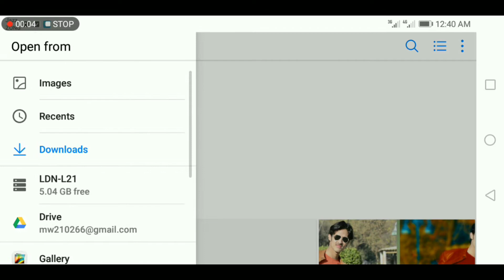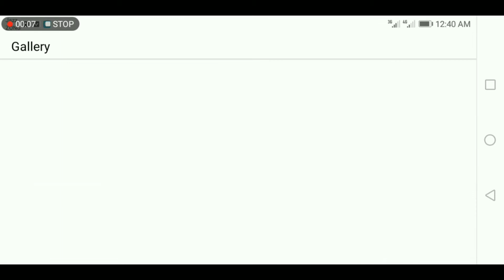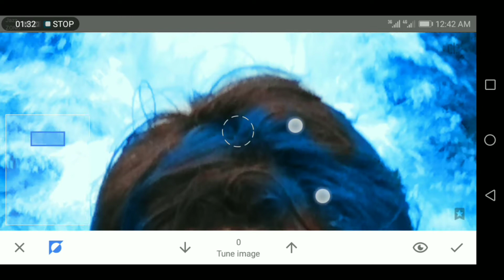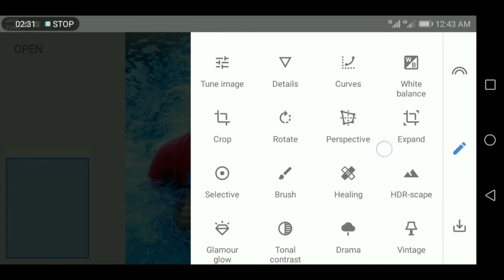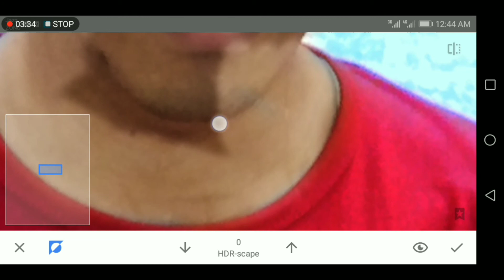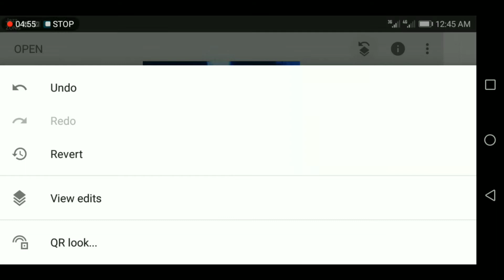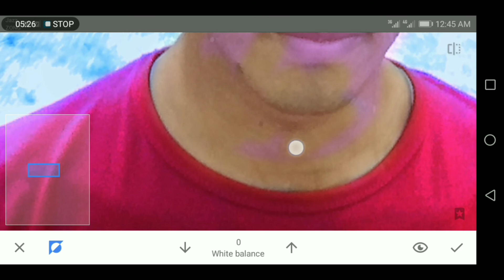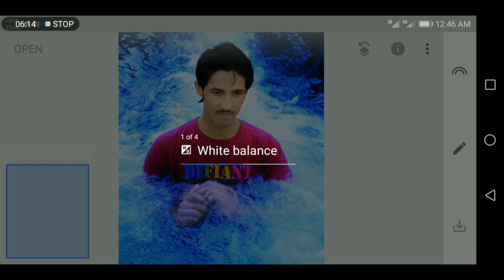How to change water color picsart and snapseed editing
Hello friends How was my video and background  How did you find it editing Like it if you like And subscribe to my channel And also press the bfaceull icon thank you